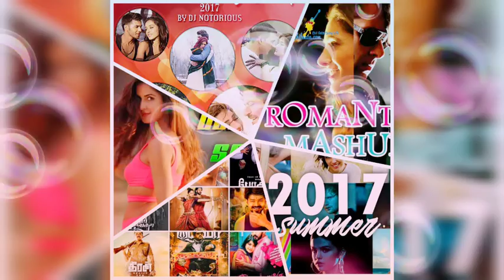90's Old Bollywood Mashup Song - Evergreen 90's Romantic Mashup 2019#Music_&_Blogs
#90's#Romantic#Bollywood#Remix
90's Old Bollywood Mashup Song - Evergreen 90's Romantic Mashup 2019